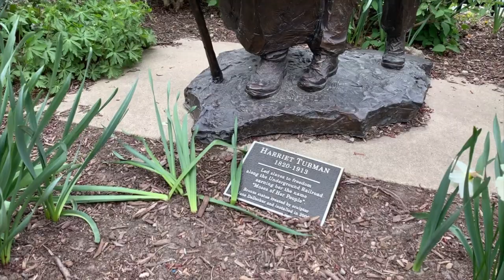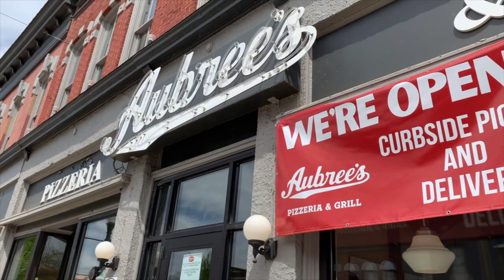Exploring Downtown Ypsilanti with my Zhiyun Smooth Q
Testing my new Zhiyun Smooth Q gimbal i recently purchased.